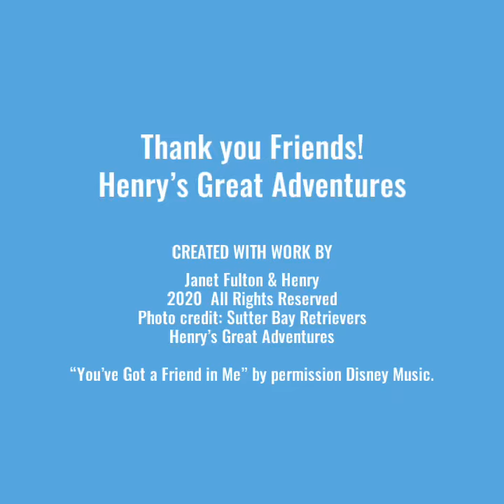It's a Golden Day!